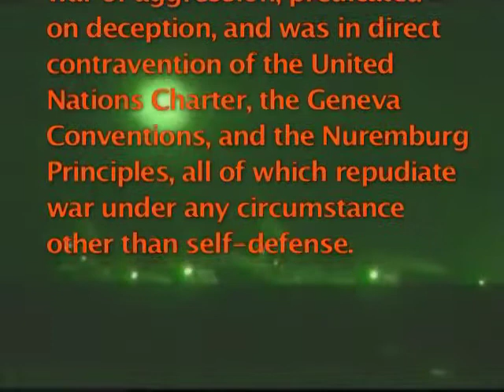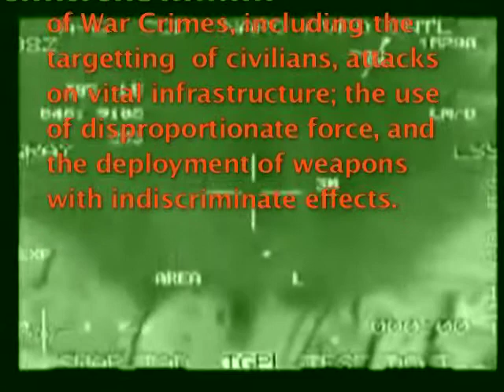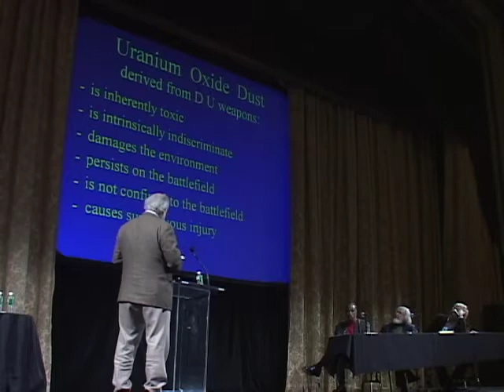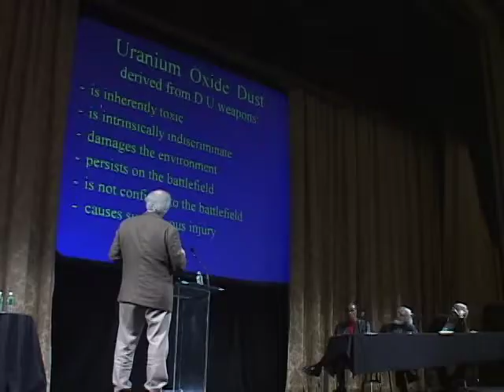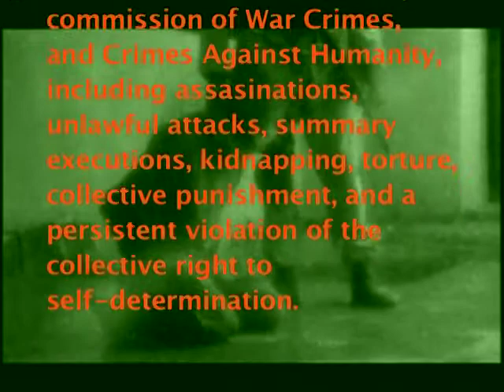Crimes Against Humanity: The Bush Record - Wars of Aggression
From the film Crimes Against Humanity: The Bush Record, a documentary of the five indictments brought by the International Commission of Inquiry into the Crimes Against Humanity of the Bush Administration.